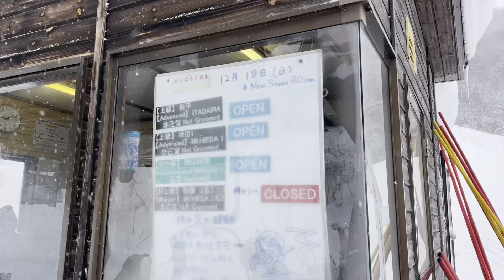㊗️コルチナパウダーコース稗田2オープンしたので突っ込んでみたスノーボーダー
コルチナコース拡大を聞きつけバレー部活動に勤しんできました。